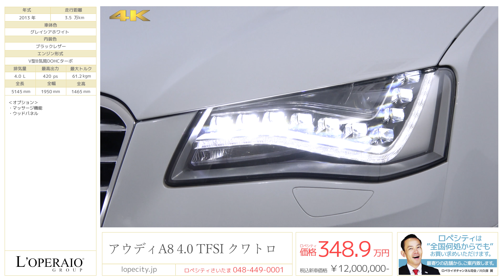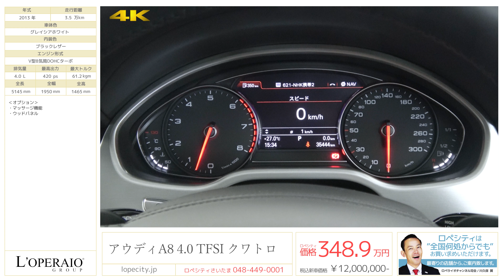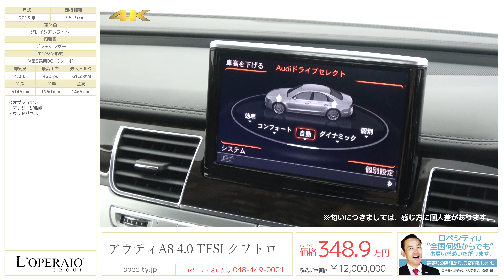アウディ A8 4.0 TFSI クワトロ 2013年式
グレイシアホワイト/ブラックレザー、8速AT、右ハンドル、正規ディーラー車、取扱説明書、保証書、整備記録簿、スペアキー、【車検H30年12月迄】

A8 4.0 TFSI クワトロが入庫致しました！マッサージ機能やシートヒーター、BOSEサウンドシステム等のアウディ最上級グレードにふさわしい快適装備が充実しております！走行性能も高く、V型8気筒ターボの鋭い加速とクワトロの安定感をご実感頂けます！

‹オプション›
・マッサージ機能

‹標準装備›
コンフォートシート、本革仕様（バルコナ）、フロント２２ウェイ電動シート、フロントメモリー機能、コンフォートヘットレスト（フロント）、リヤセンターヘッドレスト、シートヒーター、ベンチレーション（フロント）、３点式シートベルト、電動高さ調整式シートベルト、シートベルトプリテンショナー、シートベルトフォースリミッター、ＤＩＳ（ドライバーインフォメーションシステム）、サーボトロニック（速度感応式パワーステアリング）、アウディドライブセレクト、クルーズコントロール、スタートストップシステム、ティプトロニックパドルシフト付本革巻き４スポークマルチファンクションステアリングホイール、電動チルト／テレスコピックステアリングコラム、本革巻きセレクターレバー、デラックスオートエアコンディショナー、ＢＯＳＥサラウンドシステム（１４スピーカー／６００ワット）、ＭＭＩ（マルチメディアインターフェイス）、６ディスクＤＶＤ／ＣＤチェンジャー、デコラティブパネル（ファイングレインアッシュベルベットブラウン）、プラッシュトアルミニウムシルバーローワーパネル、エクステンデットインテリアアルミニウムトリム、コンフォートアームレスト、センターアームレスト、照明付メイクアップミラー（フロント）、残照装置付室内灯
・ＬＥＤインテリアアンビエントライティング（ポーラー/アイボリー/ルビー・ポーラー）、アドバンスキーシステム、パワークロージングドア、電動サンブラインド、アクティブノイズキャンセレーション、トランクスルー機能、オートマチックトランクリッド（バーチャルペダル機能付）、ラゲッジコンパートメントパッケージ

‹主要諸元›
V型8気筒DOHCターボ、420ps/61.2kgm、全長5145×全幅1950×全高1465mm

〒335-0036　埼玉県戸田早瀬1-14-10